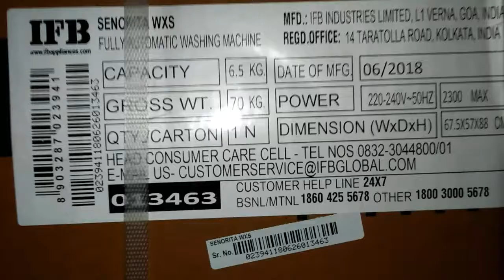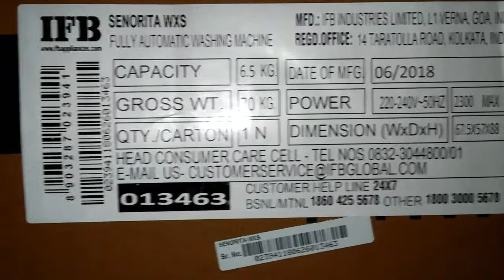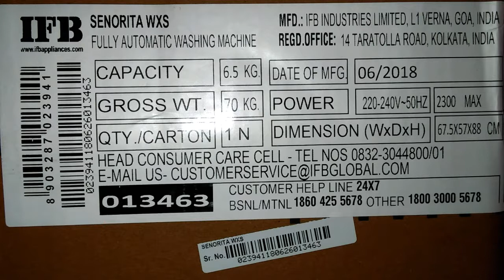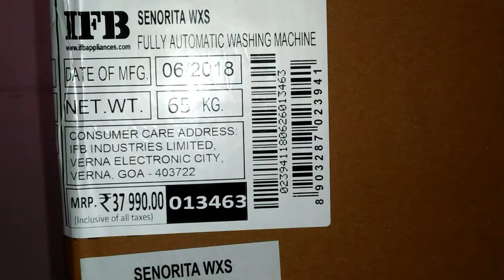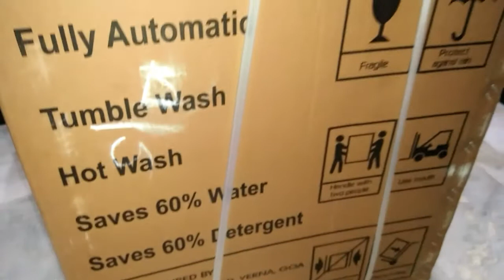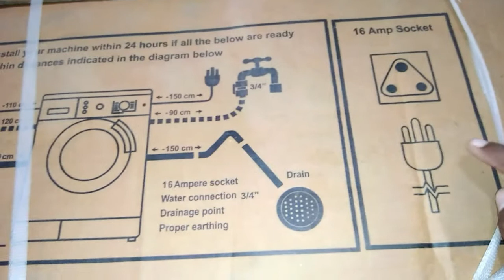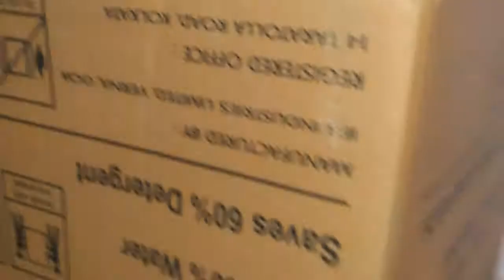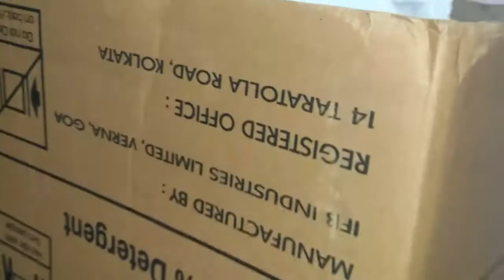IFB வாஷிங் மெஷின் (washing mechine) unboxing and small review..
Hi
I hope இந்த video எல்லோருகும் usefull ahg இருக்கும்.

Bhuvana prakash

Instagaram
Bhuvana456

Thank u 4 watching my video